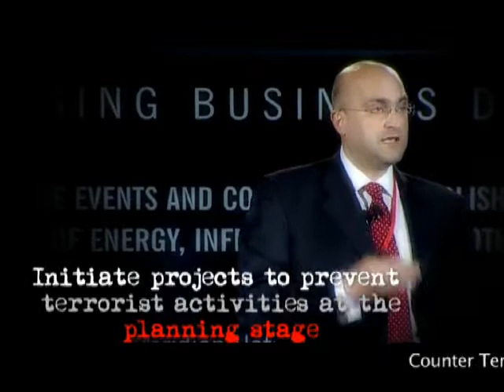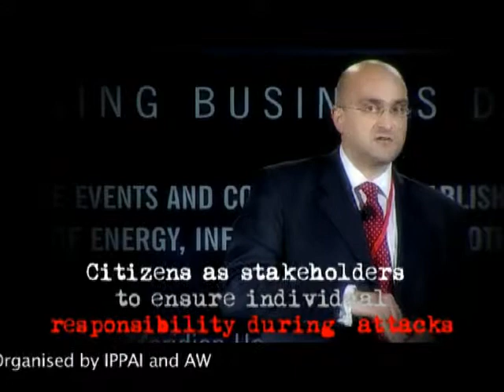IPPAI AV Part Two